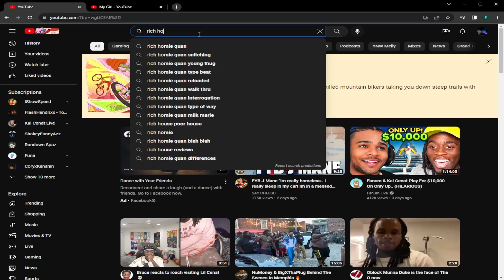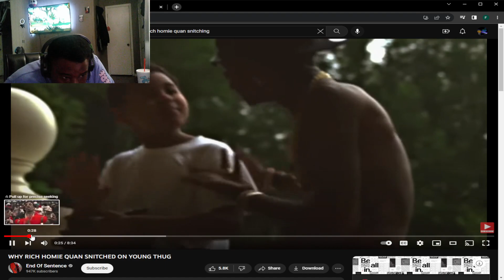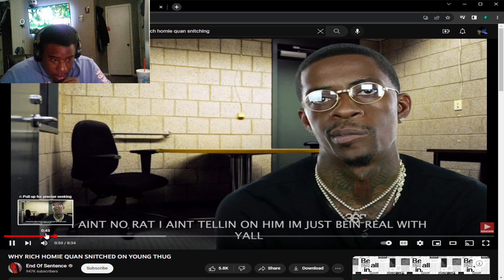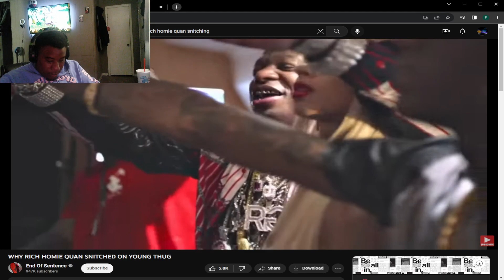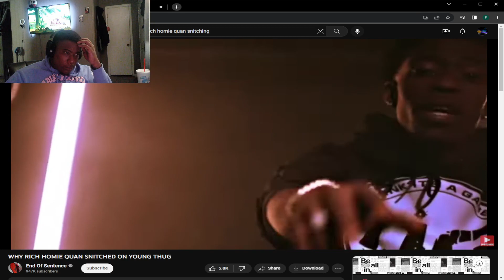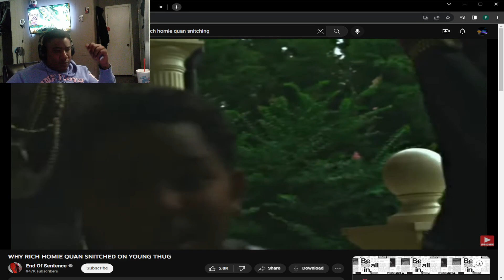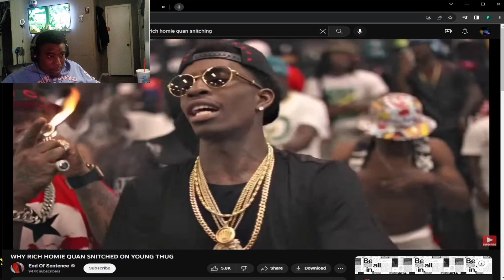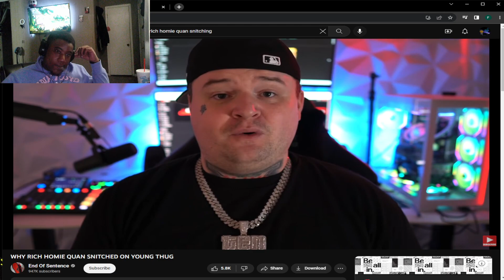Rich Homie Quan SNICHED On Young Thug Too??????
!! GET THE VIEDIO TO 10 LIKEES !!
!!!THANKS FOR THE SUPPORT EVERYONE!!!